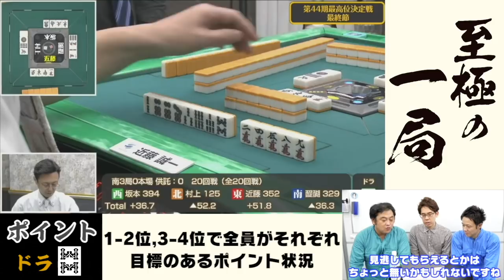【麻雀】新最高位誕生！坂本大志 決断のリーチ【直也・独歩の至極の一局】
数ある放送対局の中から麻雀プロも唸る凄い一局を取り上げ、プロならではの視点でとことんまで掘り下げて解説した動画です。喋り過ぎちゃうのはご愛敬。

【ゲスト出演】
○渋川難波